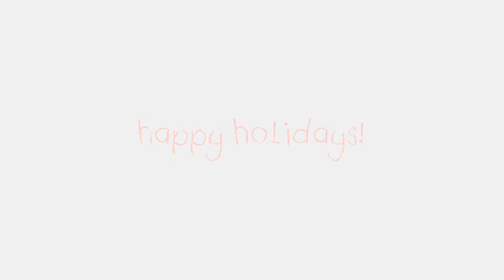CHA Youth celebrate holidays with Bulls and White Sox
Chicago Housing Authority Youth celebrate the holidays with the Chicago Bulls and Chicago White Sox. Children met players like Derrick Rose, Luol Deng and Joakim Noah and mascots Benny the Bull and Southpaw. Music by the USAF Band.